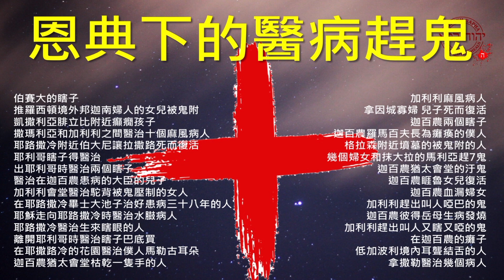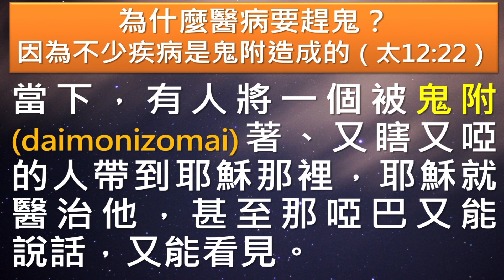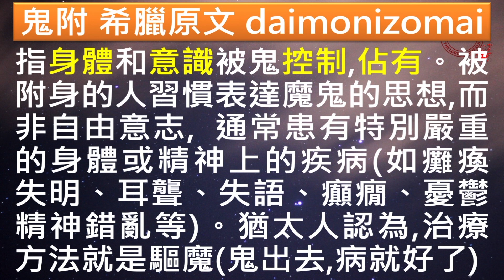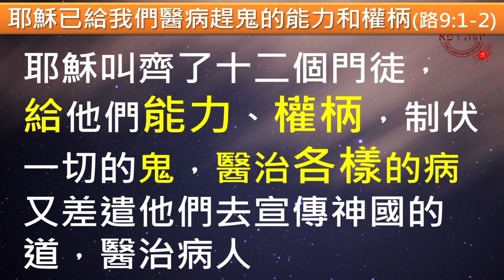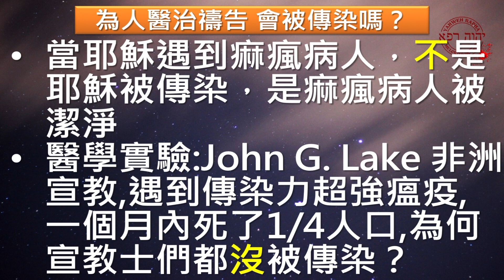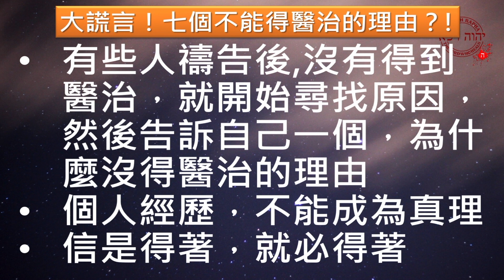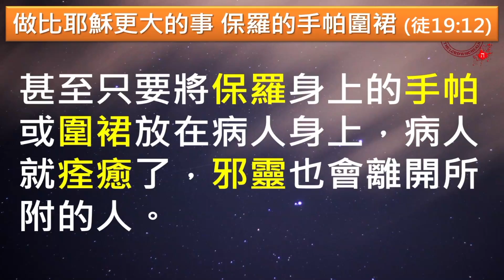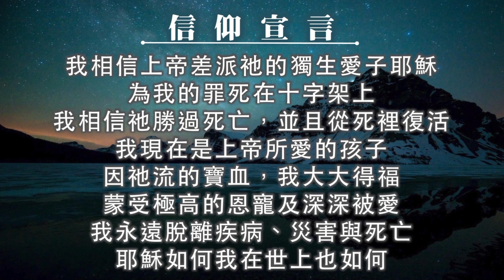主日崇拜｜線上直播｜恩典下的醫病趕鬼｜在家做主日｜10:30-12:30｜恩寵教會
本信息由恩寵教會-林香君牧師主講，深入探討「恩典真理」相關經文與內容。

時間：每週日 下午 12:30

密碼：55555

壹、 台灣捐款奉獻方式：
1. 上海商業儲蓄銀行-城中分行(011)帳號：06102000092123

貳、 國際與美國捐款奉獻：
1. Zelle線上轉款
Account Name: iHesed

2. 美國支票
Title (抬頭): iHesed
Memo:不用註明
支票請寄到: Mr. Jeon-Hor Chen
19 Butler Street, Irvine, CA92612, USA

3. 銀行匯款
Account name: iHesed
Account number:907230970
Swift Code:CHASUS33
Bank name:Chase Bank

美國聯絡人: Mia Hung